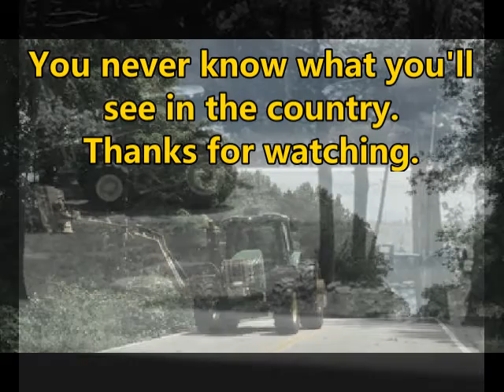State Mowing with a Boom Mower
Our State road crew in action mowing the right of way on our road with a boom mower.